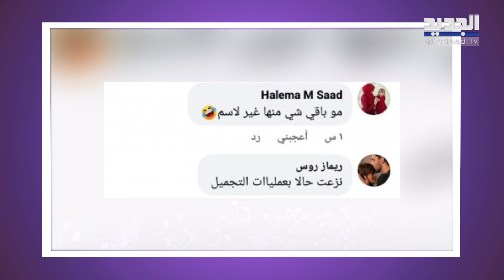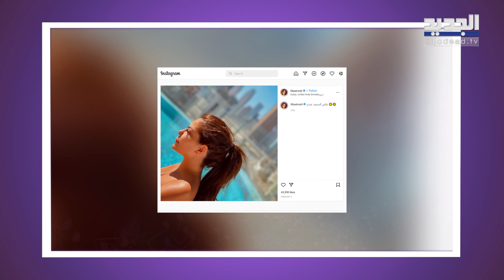والد ليليا الاطرش الوسيم يلفت الانظار في اول ظهور علني ! لن تتخيلوا الشبه بينهما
شاركت الممثلة السورية ليليا الأطرش، متابعيها على انتسغرام، صورة حديثة ونادرة لها برفقة والدها في اول ظهور علني له، نشرتها عبر خاصية القصص القصيرة على انستغرام.